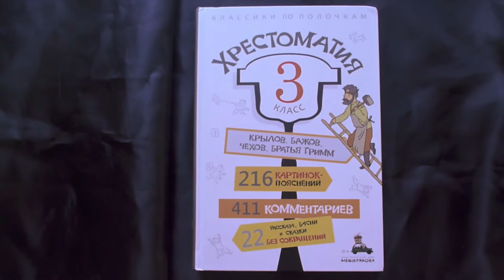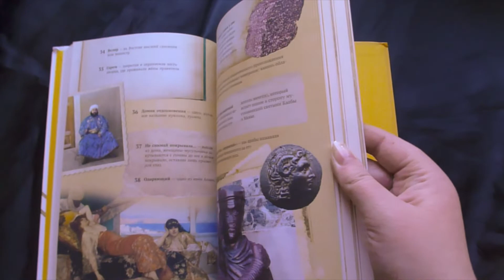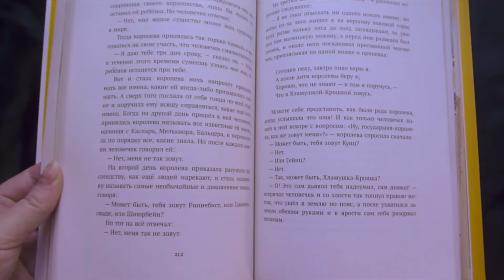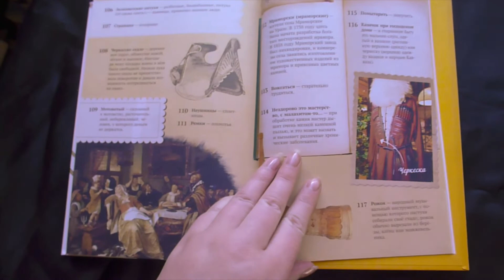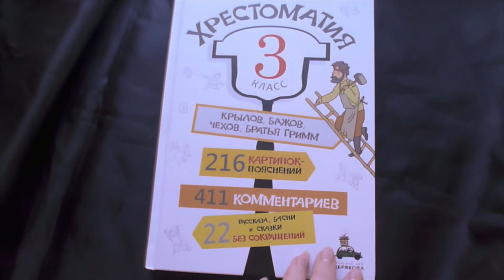Видео-обзор книги "Классика по полочкам. Хрестоматия 3 класс". Издательский дом Мещерякова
В этом видео я покажу Вам очень увлекательную Хрестоматию! В ней и басни Крылова, и сказки Бажова, и рассказ Чехова и очень много сказок Братьев Гримм! А точнее..

Содержание:
- Народные сказки: "Ала ад Дин и волшебный светильник", "Василиса Прекрасная".
- Басни Крылова: "Ларчик", "Разборчивая невеста" , "Оракул", "Синица", "Осел", "Червонец", "Лягушки, просящие царя", "Откупщик и сапожник".
- Сказки Братьев Гримм: "Гензель и Гретель", "Мальчик - с - пальчик", "Бременские музыканты", "Снегурочка", "Колокольчик", "Хламушка-Крошка", "Замарашка", "Сладкая каша".
- А. П. Чехов "Ванька".
- П. П. Бажов: "Медной горы хозяйка", "Малахитовая шкатулка", "Каменный цветок".

В книге не только представлены все тексты без сокращений, а также есть и красочный раздел в конце каждой главы, где с иллюстрациями пояснены все непонятные для детей слова.